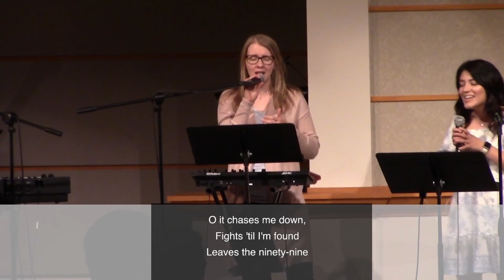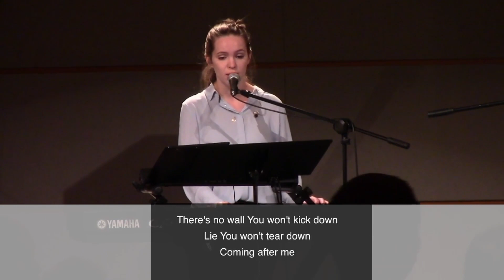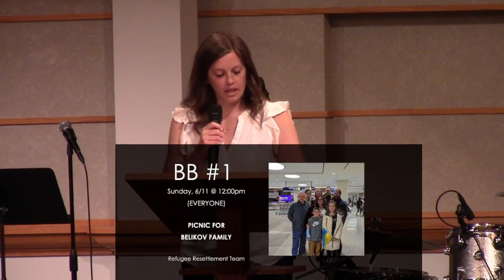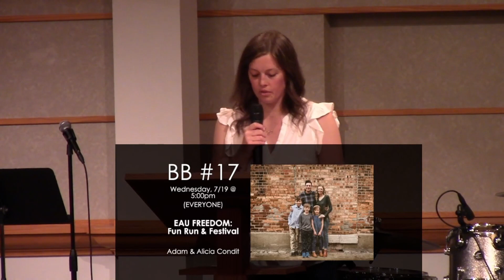2023-05-28 | Lessons From The Sheep Pen | Ken Moberg